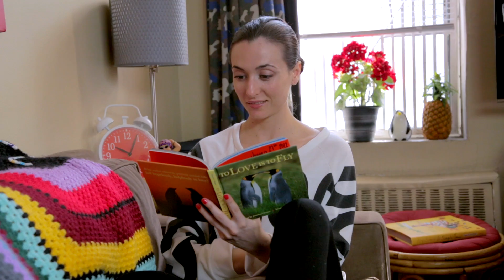YO, la PEOR de TODAS Trailer (I, the WORST of ALL)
Imperator Pictures and Velvet Mafia Productions present

YO, la PEOR de TODAS (I, the WORST of ALL)

Un film de Lupini

Starring

Carmen Cabrera
Miguel Belmonte
Joaquina Nuñez
Laura Gómez
Ana Verónica Muñoz
Basilica Bliachas
Jose Miguel Dao

Assistant Director: Melanie Wainberg
Production Management: Zoé Salicrup Junco
Director of Photography: Praveen Elankumaran
Assistant Camera: Ainura Kazhkarimova
Art Director: Andrea Betanzos
Production Sound: Daniel Munro

Produced by Francisco Fuertes, Miguel Belmonte and Francisco Lupini Basagoiti

Written and Directed by Francisco Lupini Basagoiti